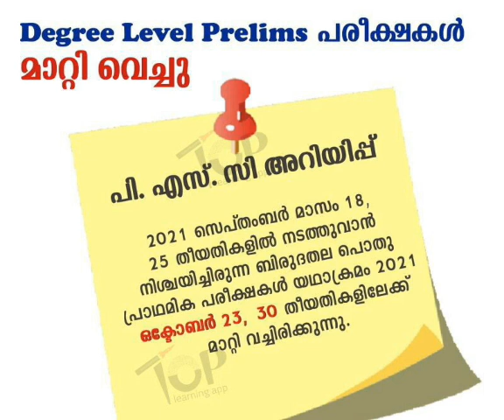kerala Psc Degree Level Exam മാറ്റി - New Exam Dates - വിശദവിവരങ്ങൾ